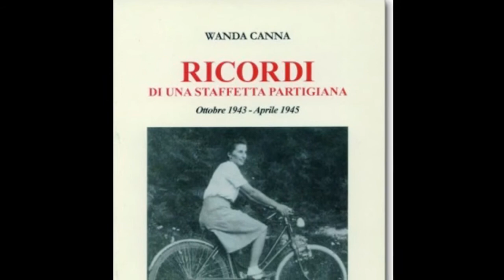Donne della Resistenza - Gisella Floreanini